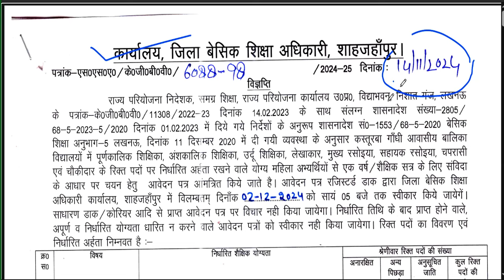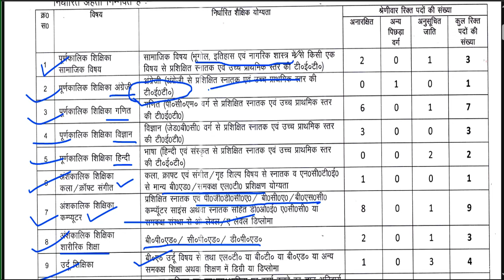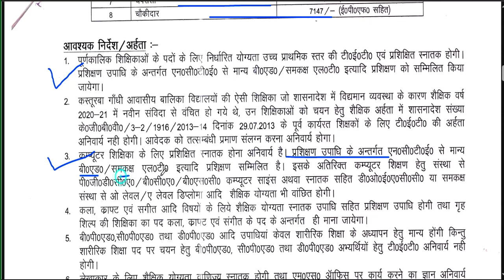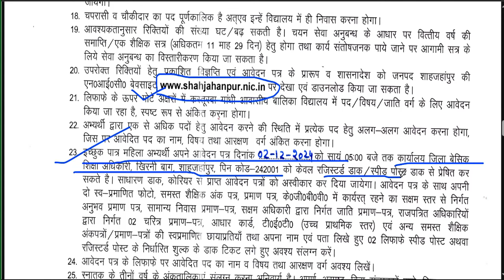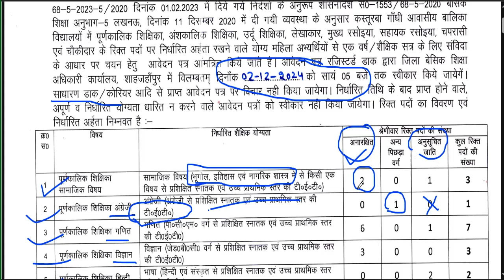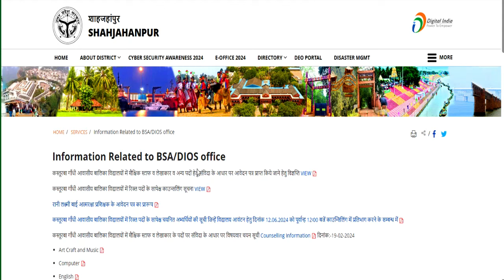kasturba gandhi residencial school शिक्षक भर्ती| sarkari school | salary-24200 | no exam | no fee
नमस्कार ,students  sabhi  Gov. private vacancy se sambandhit information apko channel per milti hai|| |  सरस्वती शिशु विद्या मंदिर स्कूल PERMANENT  शिक्षक भर्ती | Bed/ Ded/ Deled/ Btc | सैलरी: 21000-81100विद्या विकास समिति 2024 | Permanent स्कूल शिक्षक भर्ती | Bed/ Ded/ Deled/ Btc | APPLY ONLINE |NVS 2024 | नवोदय विद्यालय समिति 2024 | NAVODYA VIDYALYA NEW RECRUITMENT 2024 | WITHOUT FEES/EXAM APPLY ONLINE |NAVODYA VIDYALYA NEW RECRUITMENT 2024 | WITHOUT FEES/ WITHOUT EXAM APPLY ONLINE | ARMY SCHOOLमे शिक्षक बनने का मौका | PRT TGT PGT POSTS Permanent Vacancy | AGE, SALARY, qualificationARMY SCHOOL मे आई नई भर्ती | Permanent Vacancy | जल्दी आवेदन करे | AGE, SALARY, qualification ARMY SCHOOL मे आई PERMANENT नई भर्ती | PRE PRIMARY PRT | TGT | PGT | जल्दी आवेदन करे | AGE, SALARYKASTURBA BALIKA SCHOOL VACANCY मे आई नई भर्ती | जल्दी आवेदन करे | बिना फीस आवेदन | AGE, SALARY, KVS मे सभी पोस्ट मे आई नई भर्ती | जल्दी आवेदन करे | RAGISTRATION 10 अगस्त तक | बिना फीस आवेदन   13 कस्तूरबा बालिका विद्यालयशिक्षक NEW VACANCY NOTICE OUT || KGBV शिक्षक भर्ती  form || how to applyKVS बाल वाटिका  NEW VACANCY NOTICE OUT || KENDRIYA VIDHYALAYA शिक्षक भर्ती   form || how to apply
1241 POST || KASTURBA GANDHI BALIKA VIDHYALAYA TEACHER RECRUITMENT || COMPLETE INFORMATION1241 KGBV TEACHER VACANCY 2023 |💯% OFFICIAL NEWS